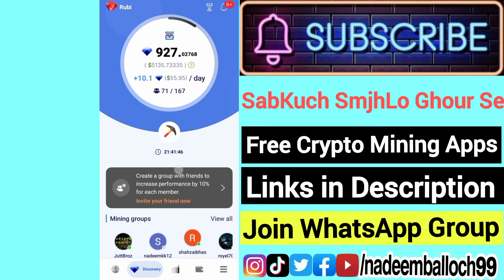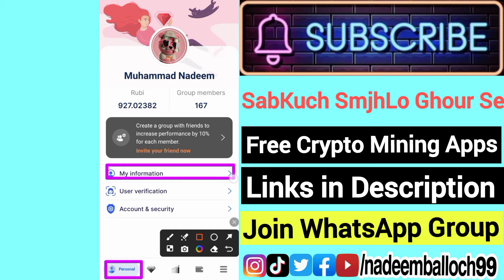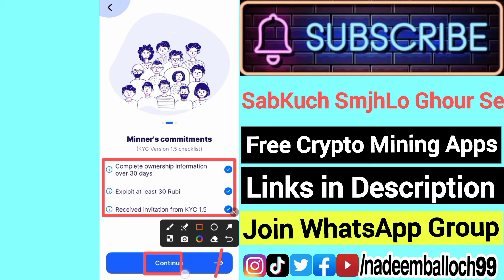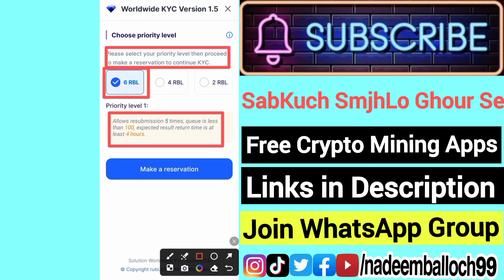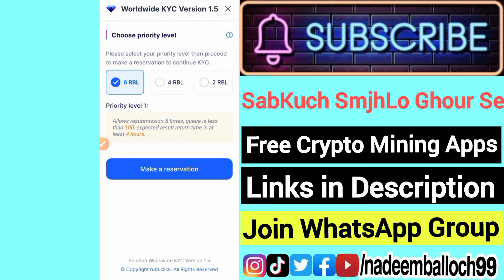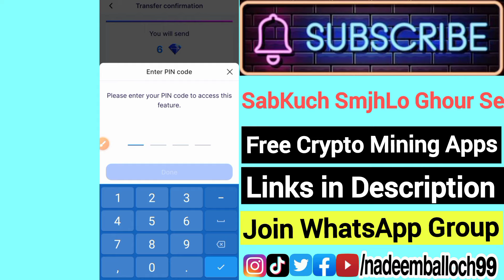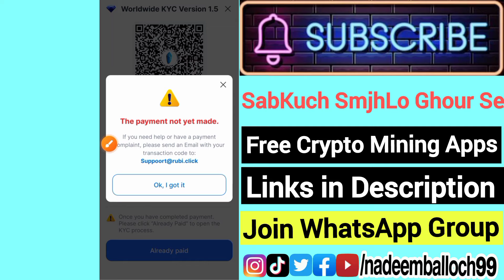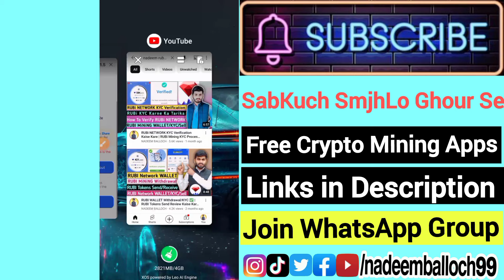RUBI NETWORK KYC Karne Ka Tarika | RUBI KYC Apply Kaise Kare | RUBi NETWORK KYC Verification Process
RBL Buy Karny Hain to ajao inbox
𝗦𝗔𝗧𝗢𝗦𝗛𝗶 𝗩𝗲𝗿𝗶𝗳𝗶𝗰𝗮𝘁𝗶𝗼𝗻 Register 👇
tags covered.
in this video.
your queries.
rubi kyc verification in bangla
rubi kyc verification in India
rubi kyc verification in Pakistan
ruby kyc verification process
rubi network
rubi network kyc
rubi kyc
rubi kyc verification
rubi mining app
rubi network kyc kaise kare
rubi kyc kaise kare
rubi kyc in pakistan
rubi network update
rubi network ki kyc kaise kare
rubi mining withdraw
ruby coin kyc kaise kare
how to kyc rubi network
rubi network newW update
rubi mining kyc
ruby kyc
rubi app withdrawal
rubi network withdrawal
kyc rubi network
rubi app
how to do kyc in rubi
pi network new update
rubi mining update
how to do rubi network kyc
rubi mining
rubi kyc 1.5
how to rubi kyc
how to do rubi kyc
rubi mining app new update
new mining app
rubi mining app kyc
ruby network
pi network
pi network new update today
rubi app kyc
rubi kyc bangladesh
rubi mining app kyc kaise kare
ruby coin new update
ruby coin withdraw kaise kare
robi network kyc
rubi ki kyc
rubi kyC process
ruby ka kyc kaise kare
mining app
pxr network kyc
robi kyc
kyc rubi
nadeem baloch crypto
nadeem balouch crypto
nadeem baluch crypto
nadeem baluoch crypto
baloch nadeem crypto
rubi kyc update
rubi mining new update
rubi wallet kyc
coin mining app
kyc verification pi network
rubi coin
rubi kyc new update
rubi network kyc new update
rubi network kyc update
rubi network new update today
bitcoin mining